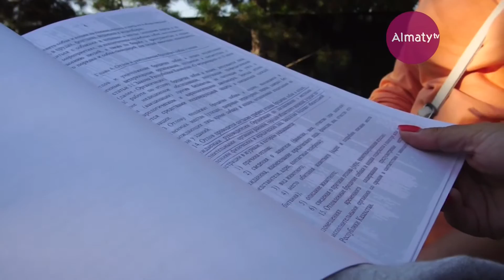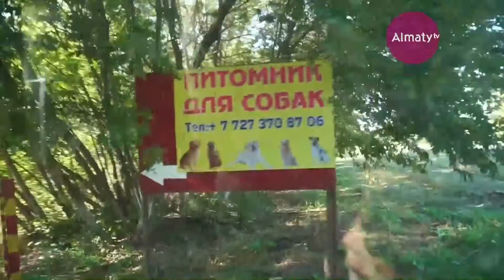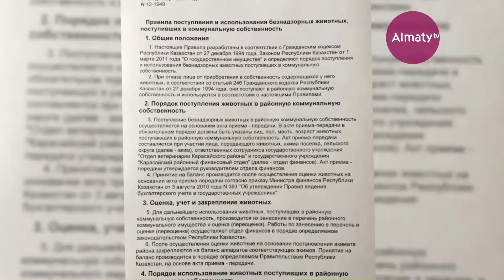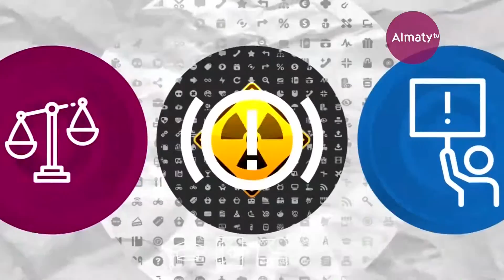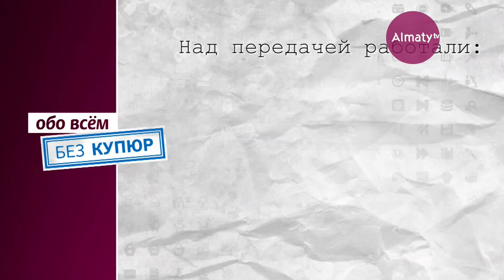Обо всем без купюр. Уличные бродяги (05.10.19)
Тематическое содержание телепроекта "Обо всем без купюр" составляют вопросы о качестве товаров и услуг, о проблемах в жилищно-коммунальной  сфере. В форме расследования авторы наглядно покажут, как надо правовым способом решать жилищные недоразумения, с помощью экспертов раскроют хитрости и уловки недобросовестных производителей, помогут разрешить многие важные и наболевшие спорные бытовые, социальные вопросы, волнующие население.
Выходит в эфир по средам в 21:30